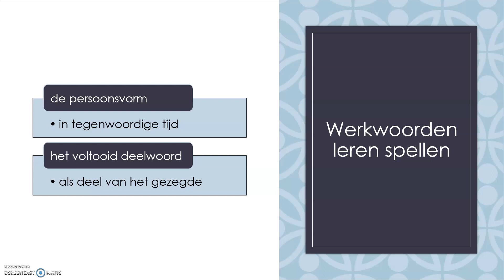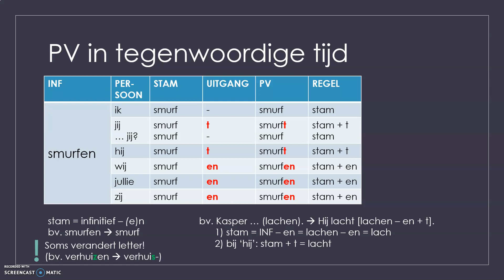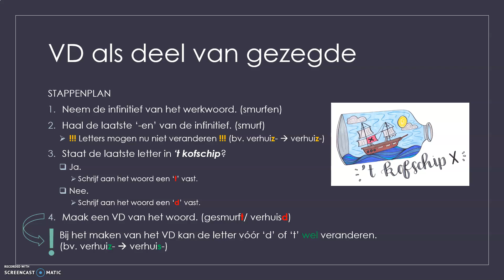De spelling van de werkwoorden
Meer weten over onze opleidingen? Check
Gemaakt door Lisa Stroobants.